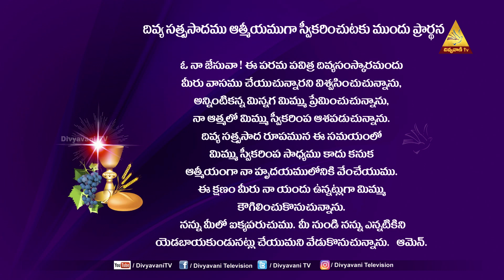HOLYMASS | 3 NOVEMBER 2021 | 6AM | DIVYAVANI TV